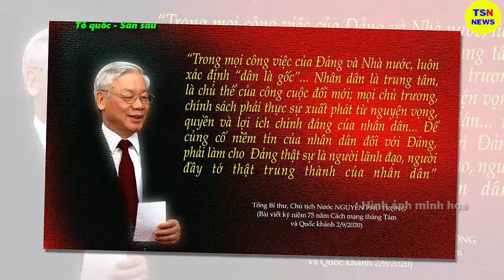Tin tức nhanh và chính xác nhất ngày 29/06/2023/Tin nóng Việt Nam Mới Nhất Hôm Nay/thoisunhanh